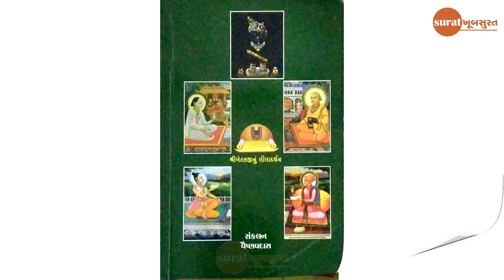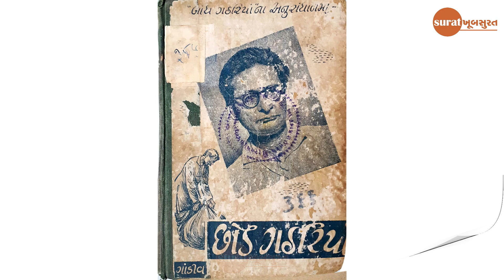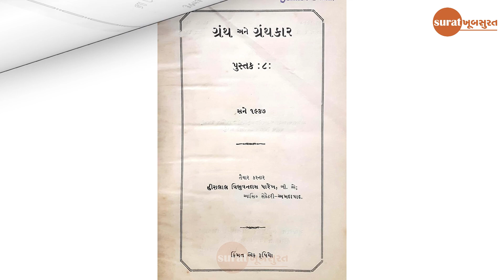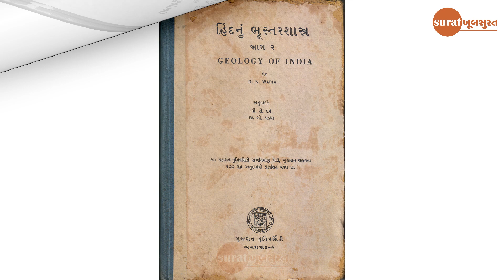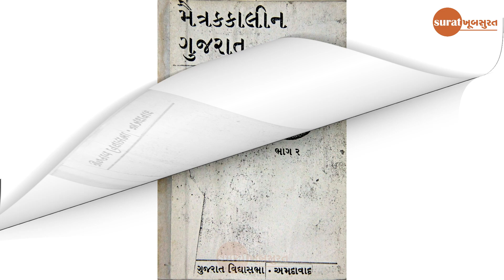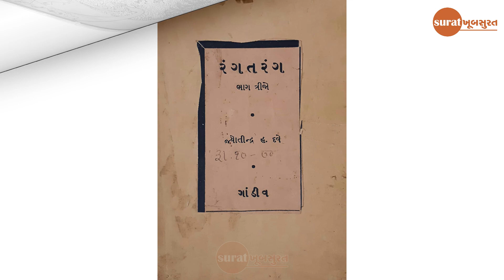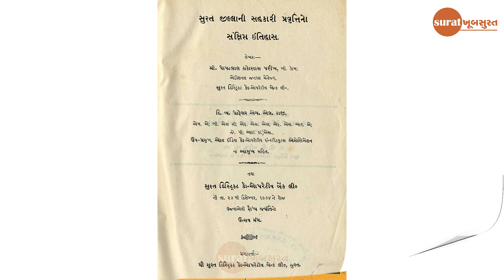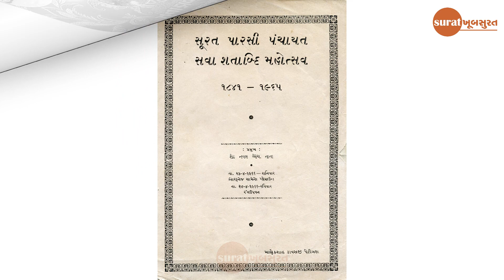Heritage of Surat - વિશ્વ પુસ્તક દિવસ. Surat KhoobSurat Ep: 185